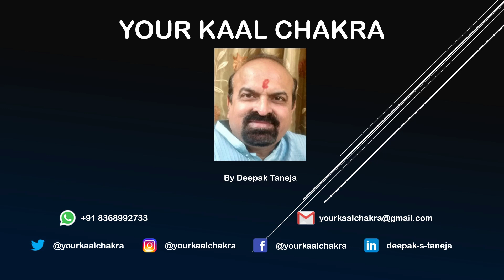MARS, MANGLIK OR AKARKA, WHICH IS IMPORTANT, मंगल, अमंगल कारक नहीं, वक्ता डॉक्टर उत्तरा शर्मा जी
Mangala Dosha (IAST: Maṅgala-doṣa), also known as Mangal Dosh because of schwa deletion, is a Hindu superstition prevalent in India. A person born under the influence of Mars (Mangala) as per Hindu astrology is said to have "Mangala dosha" ("mars defect"); such a person is called a Mangalik (or Manglik). According to superstition, the marriage between a Manglik and a non-Manglik is disastrous. We must consider that Mars plays an important role in construction or destruction in one's life. An afflicted Mars can destroy everything, whereas a good Mars helps everyone to come over all the ills of life.
People who believe in this superstition think that a Mangalik person will cause their non-Manglik spouse's early death. To prevent this disaster, the person may be married to a tree (such as banana or peepal), an animal, or an inanimate object. This mock marriage custom has different names depending on the "spouse" used in the ceremony; for example, if the person is married to a clay pot (Kumbha), the ceremony is called "Kumbh-vivah" ("wedding with a pot"). It is believed that all the evil effects resulting from the Mangala Dosha befall on the mock "spouse": the person is thus freed from the consequences of being a Mangalik, and their subsequent marriage to a human is expected to be a happy one. In this video, Dr. Uttara Sharma Ji is discussing Mars.
Dr. Uttara Sharma Ji, is associated with astrology since 1984, she have guided consulted/ seen more than 35000 charts, she has taught more than 200 students on a free basis, she is Ph.D. in medical astrology and now guiding, helping her students in Ph.D., She is expert in KP system.